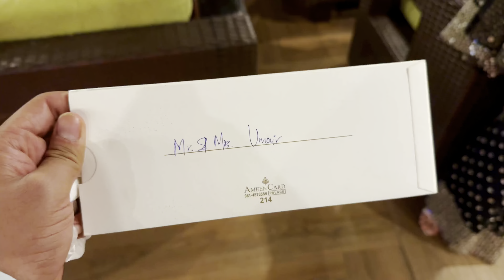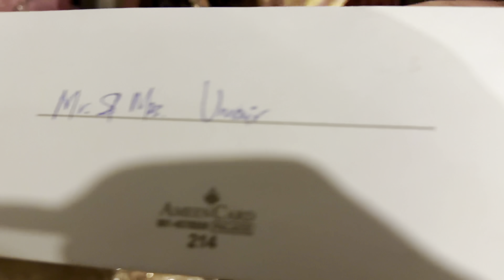Pakistani Wedding Walima Day Vlog | Visit to Ramada Hotel Islamabad | House Decoration Completed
Walima Day vibes in full swing! 💍✨ From the stunning Ramada Hotel Islamabad to the final touches on house decorations, everything is set for an unforgettable celebration. 🎉💖 Watch as we celebrate love, family, and style on this special day!